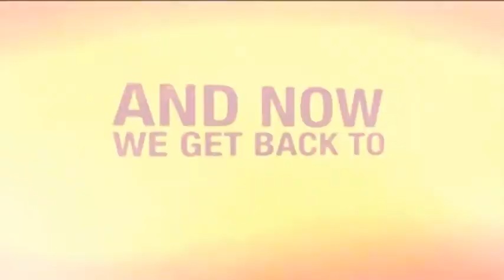Erjona Kakeli & Lul Zeqja ne Klubin e Mengjesit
Frankenshtain në Teatrin Kombëtar